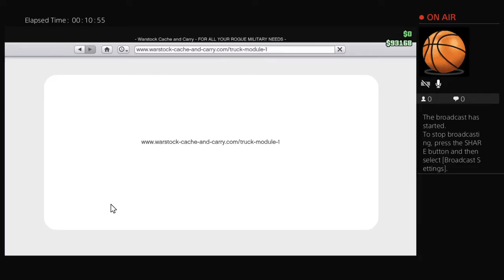Gta stream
Welcome to a channel full of gaming and vlogs